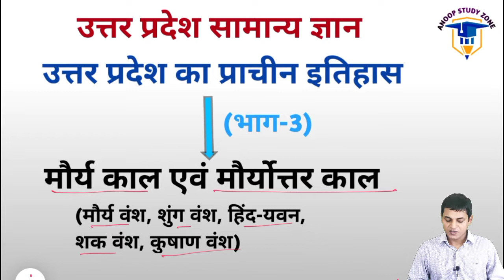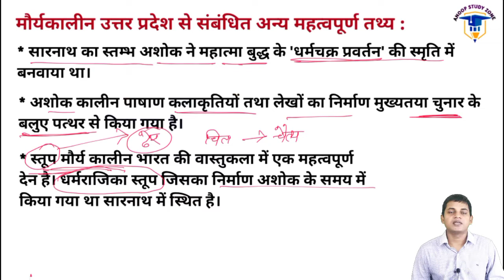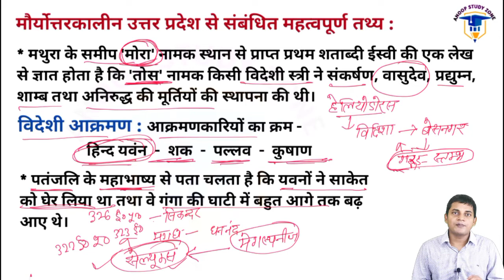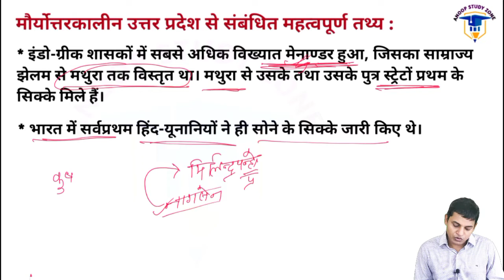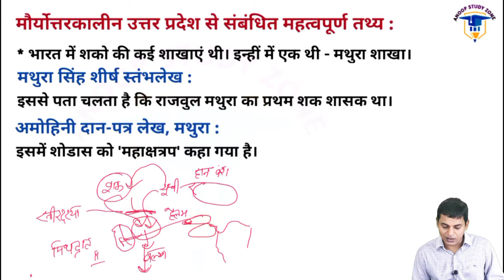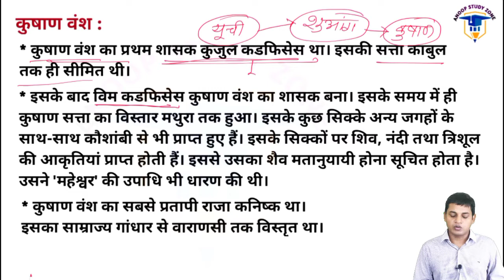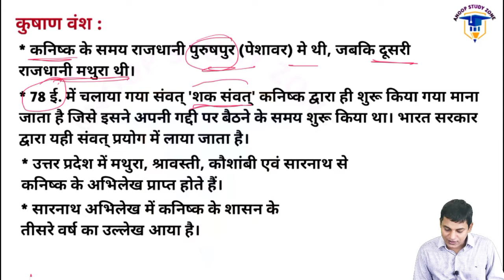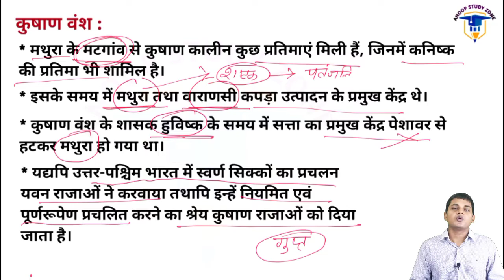उत्तर प्रदेश का प्राचीन इतिहास |भाग-3| UP SPECIAL GK || उत्तर प्रदेश सामान्य ज्ञान ||UPPSC ||UPSSSC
नमस्कार दोस्तों,

            इस वीडियो के अंतर्गत उत्तर प्रदेश में मौर्य काल और मौर्योत्तर काल के बारे में विस्तृत रूप से जानकारी दी गई है और साथ में इससे संबंधित सभी तथ्यों की जानकारी दी गई है इस वीडियो को देखने के बाद उत्तर प्रदेश के मौर्य काल और मौर्योत्तर काल से संबंधित सभी doubt clear हो जाएंगे अर्थात एग्जाम की दृष्टि से बहुत ही महत्वपूर्ण है इस वीडियो को देखने के बाद एग्जाम में मौर्य एवं मौर्योत्तर काल से संबंधित सभी प्रश्नों को आसानी से हल कर सकेंगे।

इस वीडियो के अंतर्गत, उत्तर प्रदेश के प्राचीन इतिहास में मौर्य एवं मौर्योत्तर काल के मौर्य वंश, शुंग वंश, हिन्द यवन, शक वंश, कुषाण वंश, आदि की विस्तृत रूप से चर्चा की गई है।

Uttar Pradesh samanya adhyayan/ uttar pradesh gk/ up gk/ uttar pradesh samanya gyan/ up special gk/ uttar pradesh ka prachin itihas/

उत्तर प्रदेश सामान्य ज्ञान / उत्तर प्रदेश संपूर्ण सामान्य ज्ञान / complete uttar Pradesh special GK/ up ka samanya gyan/ उत्तर प्रदेश विशेष / उत्तर प्रदेश विशेष सामान्य ज्ञान / up general knowledge/ complete uttar Pradesh gk / up gk for upsssc / up special for upsssc / up special GK for upsssc/ up special for uppcs / up special for lower mains / up gk for upsssc lower pcs / उत्तर प्रदेश से संबंधित महत्वपूर्ण तथ्य / उत्तर प्रदेश विशेष सामान्य अध्ययन / up special for upsi/ up gk for upsi

anoop study zone se judne ke liye dhanyvad.